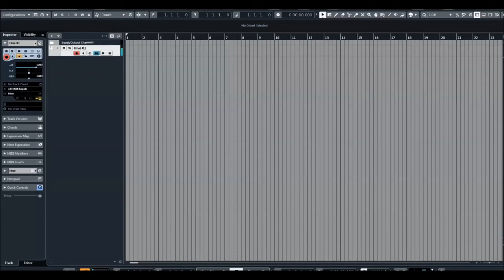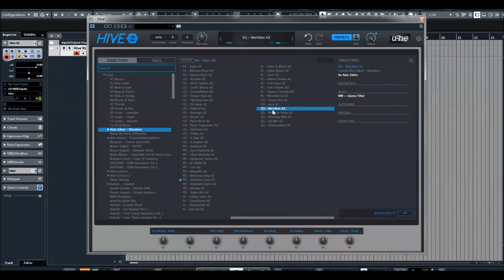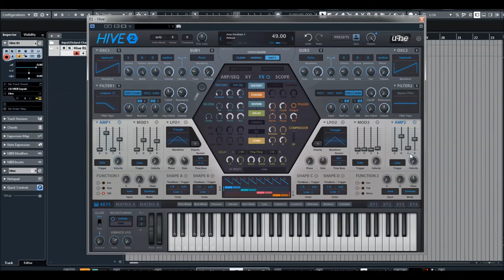U-he | HIVE 2 | Elevation